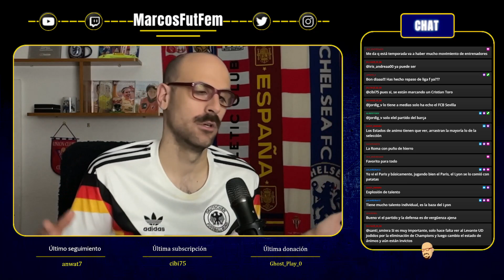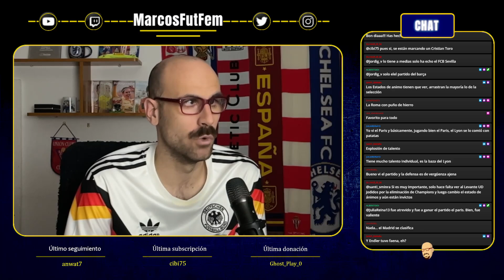El BARÇA GOLEA con POKER de SALMA | OL mete miedo | Victorias de BAYERN y ARSENAL | El ATLETI pincha